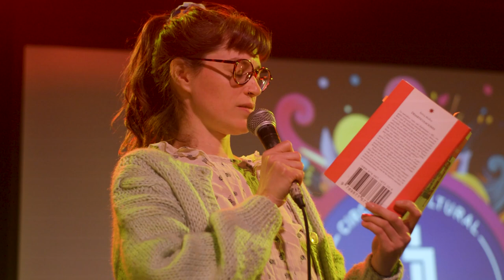Maga Cervellera lee "Nombres secretos" de Sylvia Molloy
🎤 Maga Cervellera
📖 Sylvia Molloy "Nombres secretos"
🎭 Festival memoria viva  IIIbis
📆 24 de agosto de  2024
🎪 en JJ circuito cultural.

Brave Rewards

🎬Imago Euterpe🖖